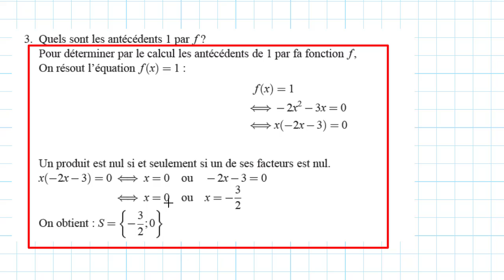fonctions generalites exo 2